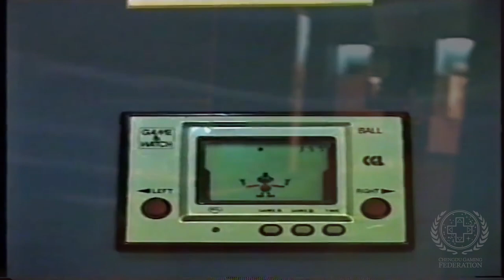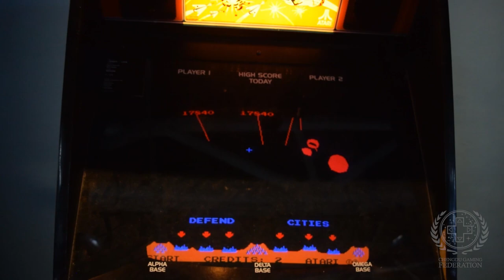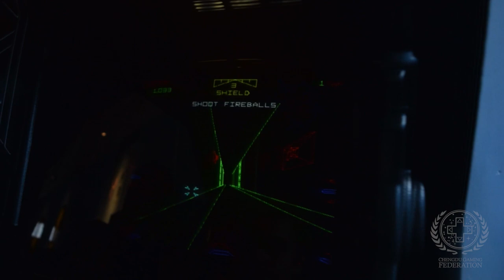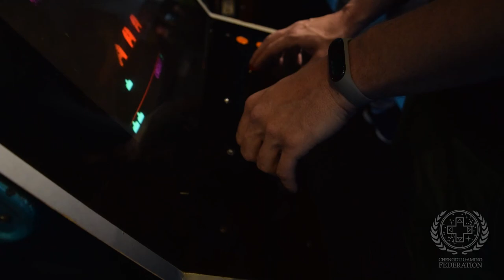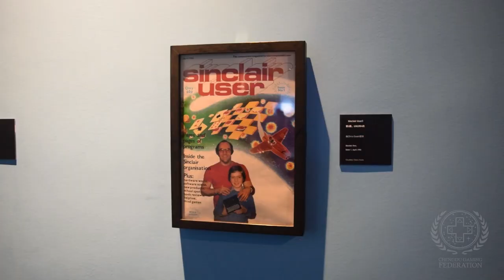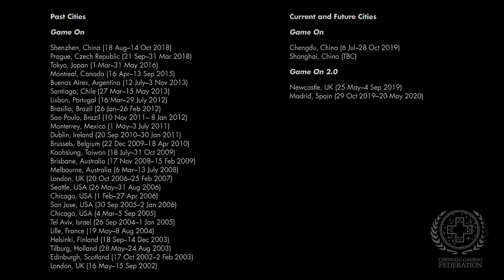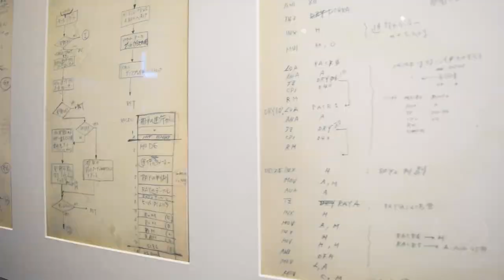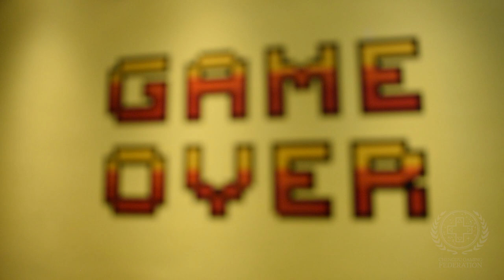Behind the Retro Game On Exhibition in Chengdu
A short video edit of CGF podcast episode 43 where we explore the touring video game exhibition game on with guest Leonardo Araujo while he visits Chengdu. Going into the origins and history of the exhibition and some of the special pieces featured there as well as exploring the exhibition floor.